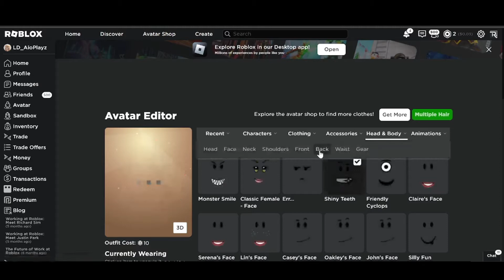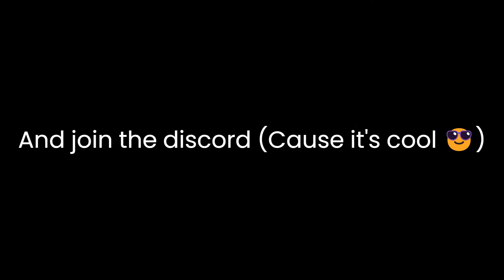How to Make Heavy (Roblox)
Thanks😊